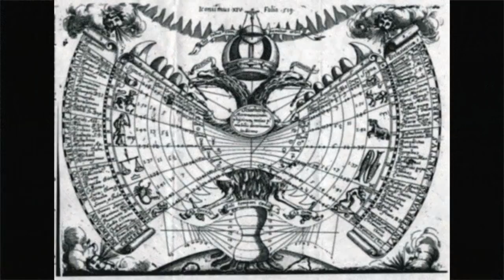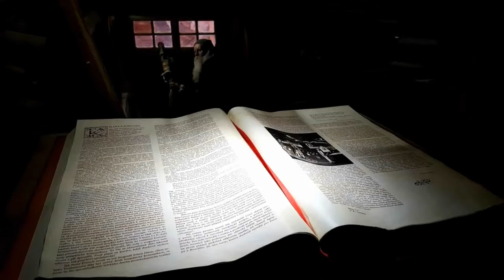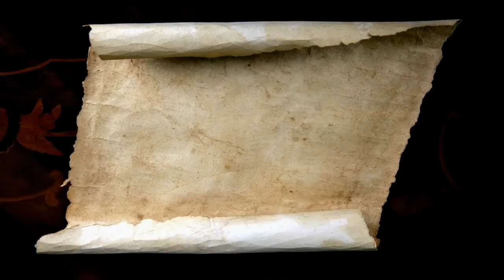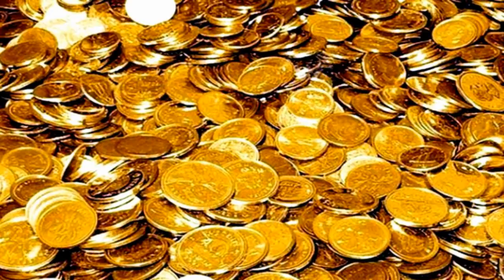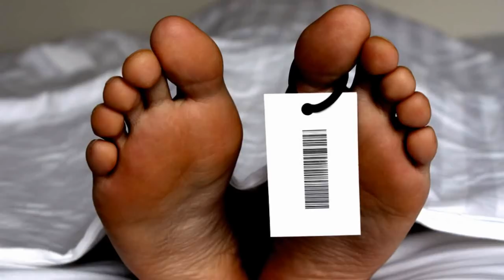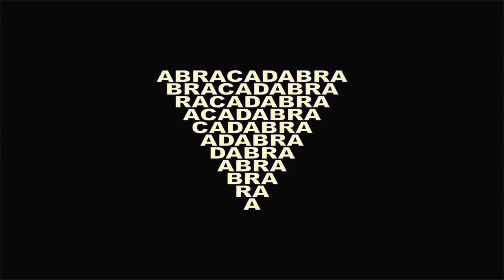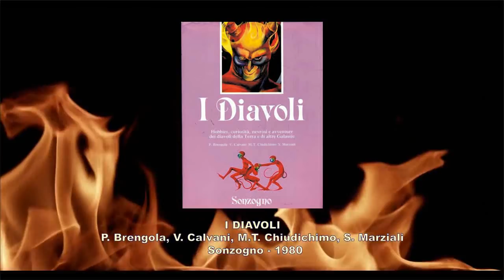I Diavoli - La Magia Nera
Ecco la quarta puntata sui Diavoli e ciò che li riguarda.
Oggi vi parlo della Magia Nera... Buona visione, oh, yeah!

LIBRI:

I DIAVOLI - B. Brengola, V. Calvani, M.T. Chiudichimo, S.Marziali - Sonzogno - 1980

THE MIRROR OF MAGIC - Kurt Seligmann - Pantheon - 1948

MAGIA E SCHIZOFRENIA - Géza - Roheim - International Universities Press Inc - 1955 - Sonzogno - 1973

I RITI DELLA MAGIA - Maurice Bouisson - Sugar Editore - 1972

STORIA DELLA MAGIA - Maurice Bouisson - Sugar Editore - 1972